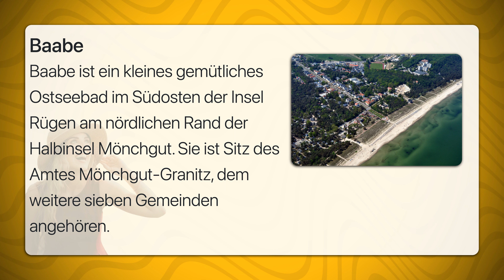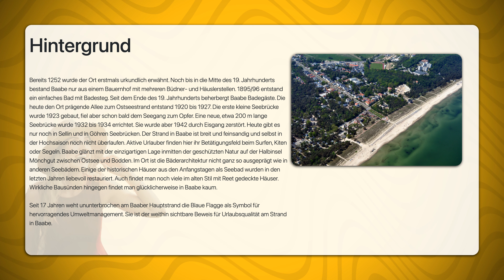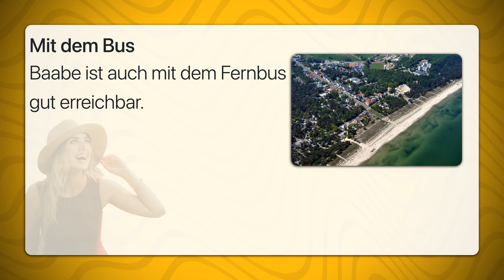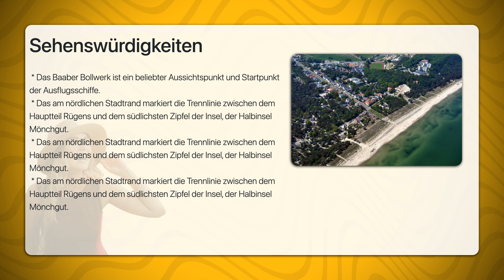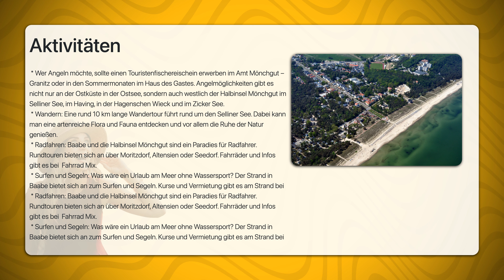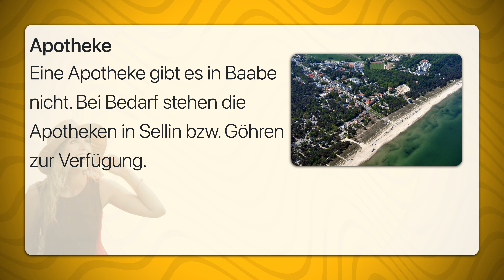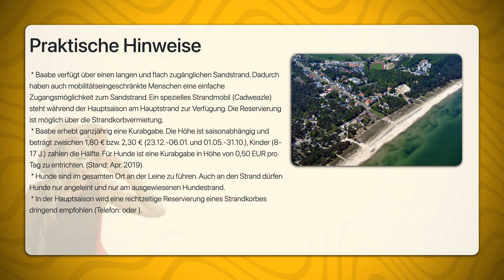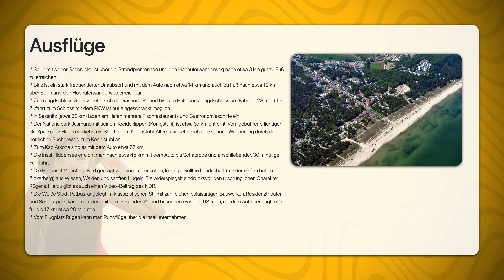Baabe | Travel Tipps | Reiseführer Deutsch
Baabe ist ein kleines gemütliches Ostseebad im Südosten der Insel Rügen am nördlichen Rand der Halbinsel Mönchgut. Sie ist Sitz des Amtes Mönchgut-Granitz, dem weitere sieben Gemeinden angehören.

Bereits 1252 wurde der Ort erstmals urkundlich erwähnt. Noch bis in die Mitte des 19. Jahrhunderts bestand Baabe nur aus einem Bauernhof mit mehreren Büdner- und Häuslerstellen. 1895/96 entstand ein einfaches Bad mit Badesteg. Seit dem Ende des 19. Jahrhunderts beherbergt Baabe Badegäste. Die heute den Ort prägende Allee zum Ostseestrand entstand 1920 bis 1927. Die erste kleine Seebrücke wurde 1923 gebaut, fiel aber schon bald dem Seegang zum Opfer. Eine neue, etwa 200 m lange Seebrücke wurde 1932 bis 1934 errichtet. Sie wurde aber 1942 durch Eisgang zerstört. Heute gibt es nur noch in Sellin und in Göhren Seebrücken. Der Strand in Baabe ist breit und feinsandig und selbst in der Hochsaison noch nicht überlaufen. Aktive Urlauber finden hier ihr Betätigungsfeld beim Surfen, Kiten oder Segeln. Baabe glänzt mit der einzigartigen Lage inmitten der geschützten Natur auf der Halbinsel Mönchgut zwischen Ostsee und Bodden. Im Ort ist die Bäderarchitektur nicht ganz so ausgeprägt wie in anderen Seebädern. Einige der historischen Häuser aus den Anfangstagen als Seebad wurden in den letzten Jahren liebevoll restauriert. Auch findet man noch viele im alten Stil mit Reet gedeckte Häuser. Wirkliche Bausünden hingegen findet man glücklicherweise in Baabe kaum.

Seit 17 Jahren weht ununterbrochen am Baaber Hauptstrand die Blaue Flagge als Symbol für hervorragendes Umweltmanagement. Sie ist der weithin sichtbare Beweis für Urlaubsqualität am Strand in Baabe.